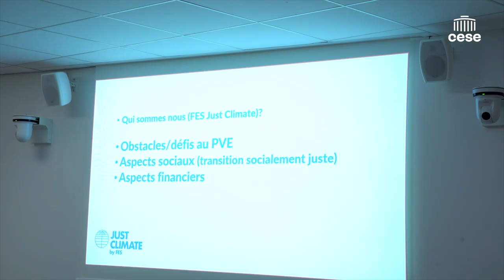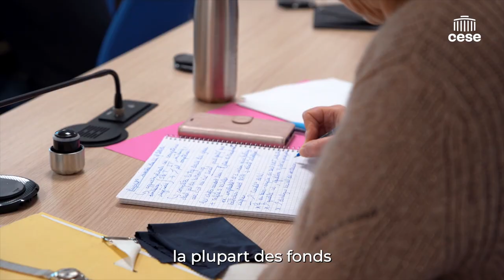Fondation Friedrich Ebert - Quel avenir pour le Pacte vert ? - CESE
Questions à M. Stephan THALHOFER, Policy advisor, Fondation Friedrich Ebert, auditionné par la Commission Affaires européennes et internationales du CESE dans le cadre de la saisine d'initiative : "Quel avenir pour le Pacte vert pour l’Europe et ses citoyens ?".